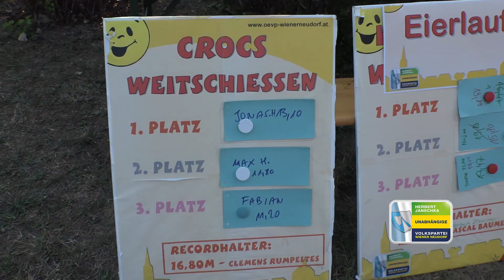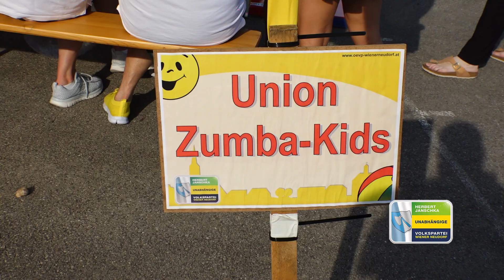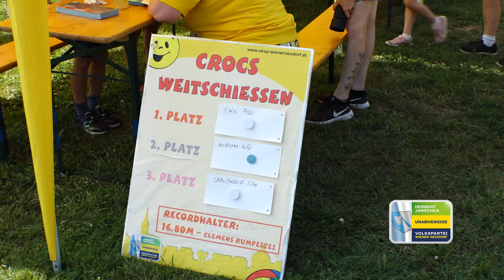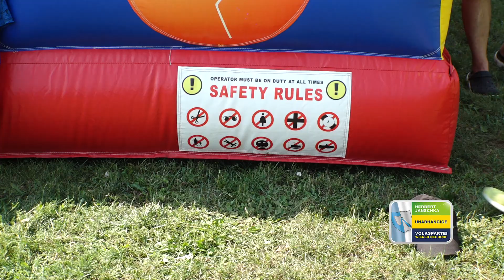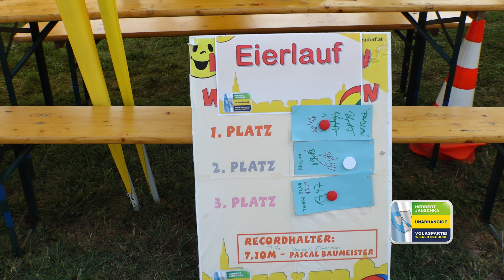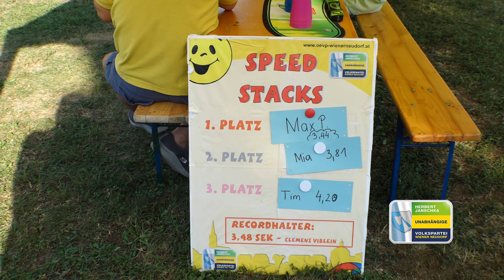ÖVP Sommer Fest 2024 am Reisenbauerring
Am Sonntag, den 01. September 2024 veranstaltete die ÖVP Wiener Neudorf wieder das traditionelle Sommerfest 2024 am Reisenbauer-Ring. Trotz hochsommerlicher Temperaturen waren zahlreiche Kinder mit ihren Eltern gekommen um an zahlreichen lustigen Wettbewerben teil zu nehmen.
Zum Anschluss gab es eine große Preisverleihung an die sportlichen Akteure ausgezeichnet wurden..